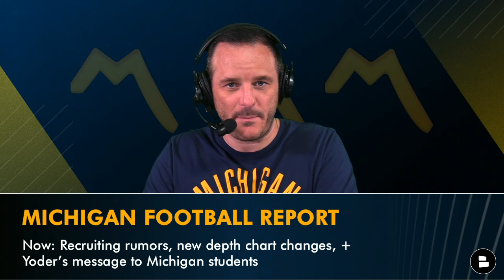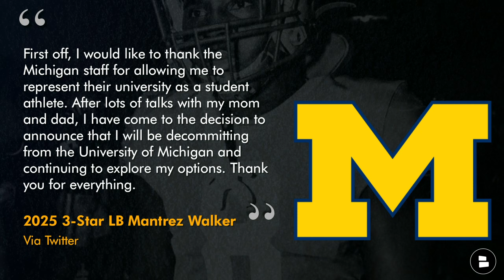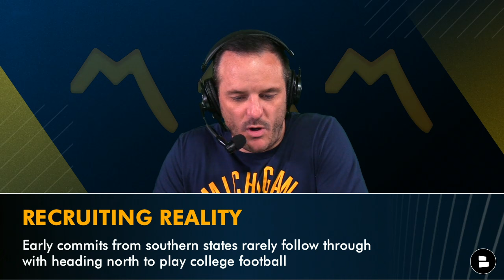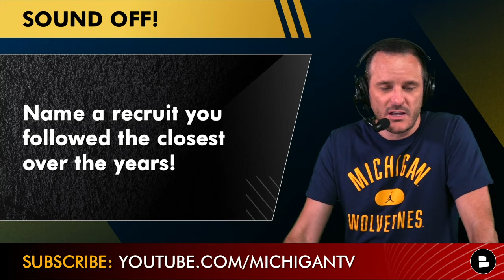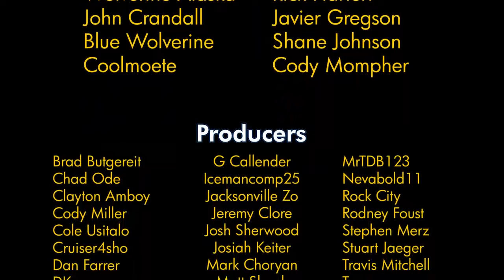Michigan Football Rumors On OL Depth Chart, Jim Harbaugh’s New Backup QB, + 2024 Recruiting News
Michigan football news, rumors and recruiting updates before Michigan vs. Bowling Green on Saturday night on Big Ten Network at 7:30p ET - we will be live on Michigan Football Report YouTube. Jim Harbaugh spoke about the Michigan Football quarterback room and named Jayden Denegal and Alex Orji as the backup quarterbacks for JJ McCarthy over Jack Tuttle and Davis Warren. Michigan Wolverines Offensive Coordinator Sherrone Moore says that the Michigan offensive line that we’ve seen in the first games against ECU and UNLV with Myles Hinton on the line is the squad going forward. Michigan football recruiting updates talk about visitors joining the Wolverines in the Big House and a decommit from the 2025 Michigan recruiting class. Michigan Football Report host James Yoder breaks down the latest Michigan Football news and rumors in today’s video.

Jim Harbaugh on the Michigan Football QB depth chart:
This week you'll see it'll be JJ, and if we go to a backup quarterback, it'll be Denegal and Alex Orji.

Michigan Football QB depth chart?
JJ McCarthy
Jayden Denegal
Alex Orji

LET ME KNOW! More yards this week? Passing or rushing?

Even if you get your news from ESPN, Fox Sports, or local Michigan media you can find all that and more regarding the Michigan Football team on our

Sherrone Moore On Michigan Football’s starting OL:
Those five guys have shown to be the best five, so we'll continue to work and see who the best five is this week and the next week and the next week.

Michigan Football OL depth chart:
LT: Karsen Barnhart (5th), LaDarius Henderson (5th)
LG: Trevor Keegan (5th), Giovanni El-Hadi (RS Sophomore)
C: Drake Nugent (5th), Greg Crippen (RS Sophomore)
RG: Zak Zinter (Senior), Raheem Anderson (RS Sophomore)
RT: Myles Hinton (Senior), Trente Jones (5th)

GO BLUE and make sure you LIKE our Michigan Football Facebook pages today:

2025 3-star LB Mantrez Walker via Twitter:
First off, I would like to thank the Michigan staff for allowing me to represent their university as a student athlete. After lots of talks with my mom and dad, I have come to the decision to announce that I will be decommitting from the University of Michigan and continuing to explore my options. Thank you for everything.

Visitors this week for the Michigan Football team:
- 4-star RB commit Jordan Marshall
- 4-star OL commit Luke Hamilton

Michigan Football vs. Bowling Green Game Info:
- Time/Date: Saturday, September 16, 2023 | 7:30p ET (On BTN)
- Location: Ann Arbor, Michigan | Michigan Stadium
- Latest Betting Spread: Michigan -37.5 | Total (O/U): 57.5

Michigan offensive stat leaders vs. UNLV:
JJ McCarthy: 22/25, 278 yards, 2 TD
Blake Corum: 15 carries, 80 yards, 3 TD
Cornelius Johnson: 5 catches, 82 yards
Roman Wilson: 4 catches, 89 yards, 2 TD

Follow James Yoder on Twitter - voted #1 person to follow for Michigan fans!

2023 Michigan football schedule:
Sep. 2 vs. East Carolina WIN 30-3
Sep. 9 vs. UNLV on CBS WIN 35-7
Sep. 16 vs. Bowling Green on Big Ten Network
Sep. 23 vs. Rutgers
Sep. 30 at Nebraska
Oct. 7 at Minnesota
Oct. 14 Indiana
Oct. 21 at Michigan State
Nov. 4 Purdue
Nov. 11 at Penn State
Nov. 18 at Maryland
Nov. 25 Ohio State on Fox Big Noon Kickoff
Dec. 2 Big Ten Championship Game

Name a recruit you followed the closest over the years?

Michigan Football RB Snap count vs. UNLV:
Blake Corum 30
Donovan Edwards 26
Kalel Mullings 5
CJ Stokes 3

Michigan defensive tackle leaders on 9/9/23 - 5 tackles each:
Kris Jenkins
Mike Sainristil
Braiden McGregor
Mason Graham
Jaylen Harrell